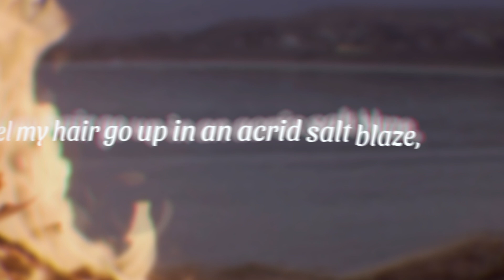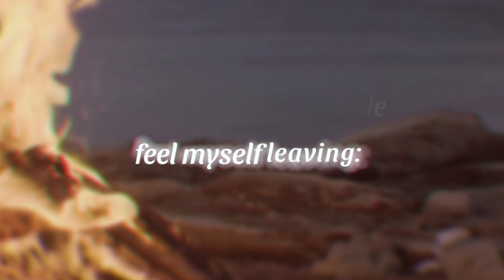jaye simpson, 2021 Dayne Ogilvie Prize finalist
“jaye simpson’s poetry is masterful, unpredictable, and artistically undeniable. They command every corner of the page with authenticity and finesse, taming their work with strength and authority.

Not broken by the colonial world they inhabit, but made whole despite it. You witness plenty of rage, yet bask in their care and celebrate their joy. The love simpson’s poetry offers to their trans Indigenous kin is definite. They are a vital part of Canada’s literary future: when simpson speaks, you listen.”

— 2021 Dayne Ogilvie Prize jury (Daniel Allen Cox, Eva Crocker, and Danny Ramadan)